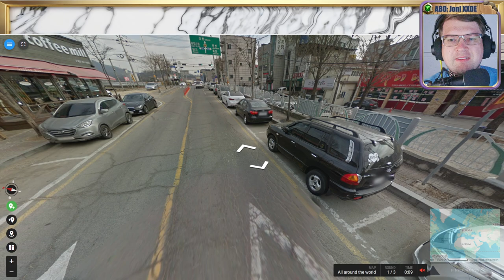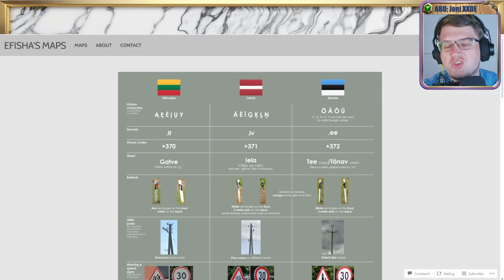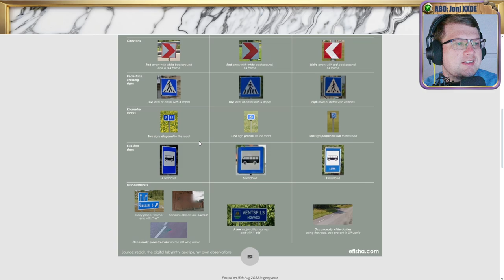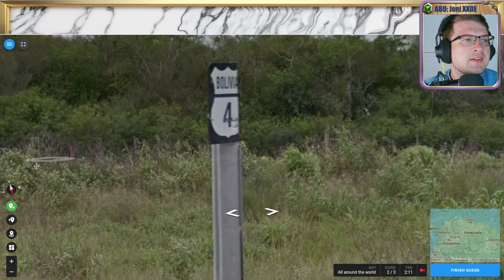🌄 18K, Wissen, Raten, Verzweifeln 💖 Folge 69 💖 Geotastic 🌄